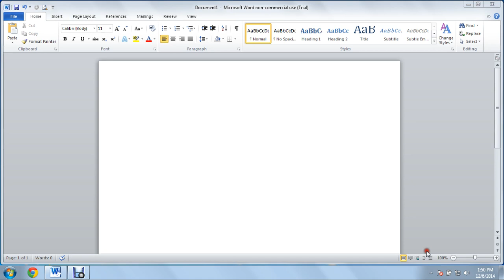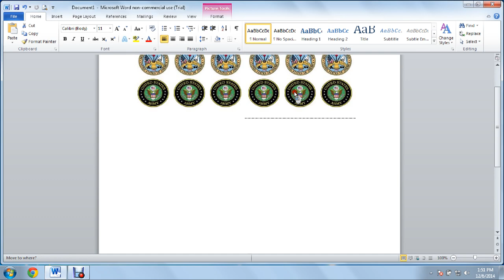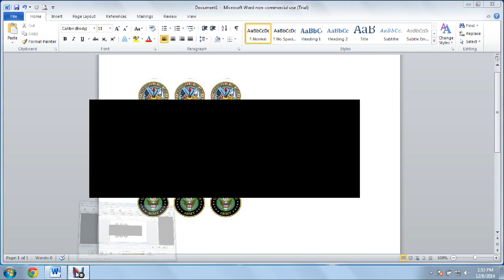croping bottle cap sheets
cropping a 1 inch bottle cap print sheet to print only pic's u want